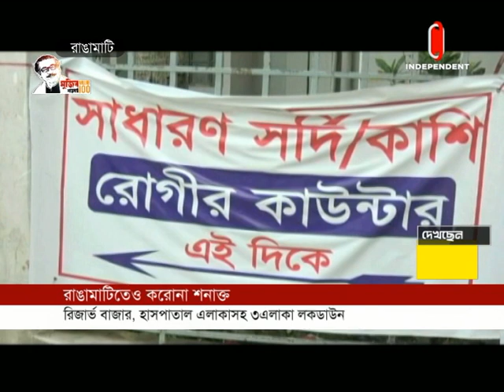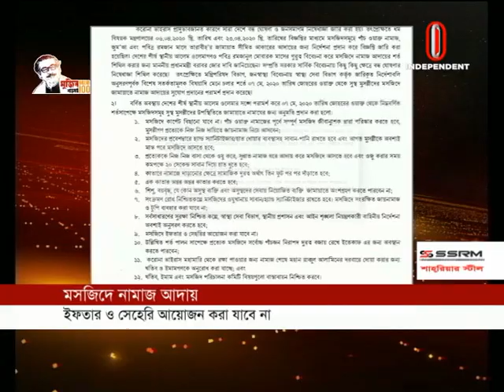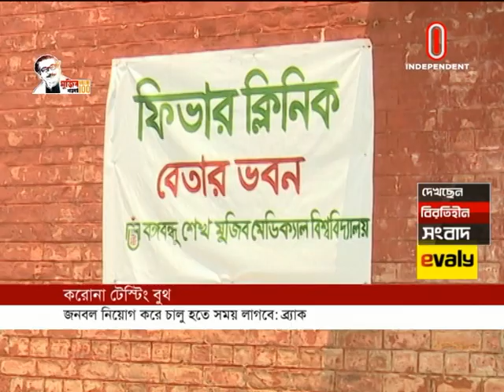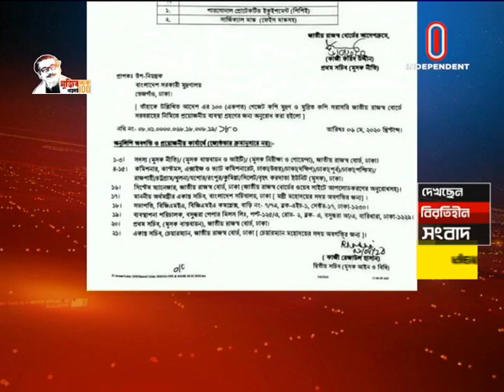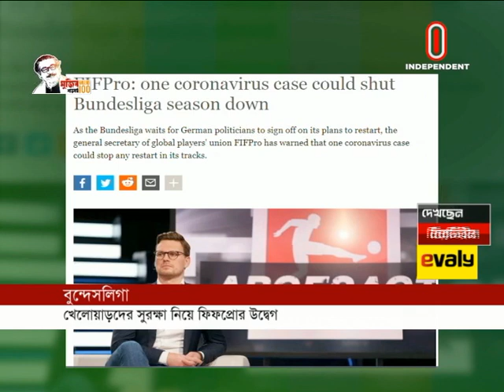News AT 09 PM || রাত ৯টায় বাংলাদেশ || 06 May, 2020